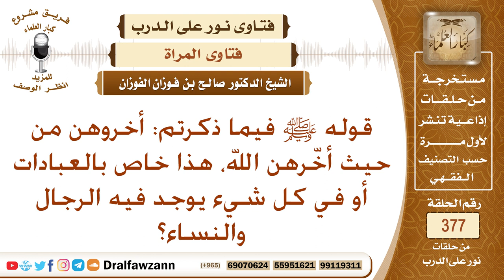قوله ﷺ (أخروهن من حيث أخرهن الله) هل هذا خاص بالعبادات أم في كل شيء يوجد فيه الرجال والنساء؟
نص السؤال: قوله ﷺ فيما ذكرتم: أخروهن من حيث أخّرهن الله، هذا خاص بالعبادات أو في كل شيء يوجد فيه الرجال والنساء؟
السيرة الذاتية :
للاشتراك في قناة الشيخ صالح الفوزان

رئيس الفريق
لمشروع كبار العلماء